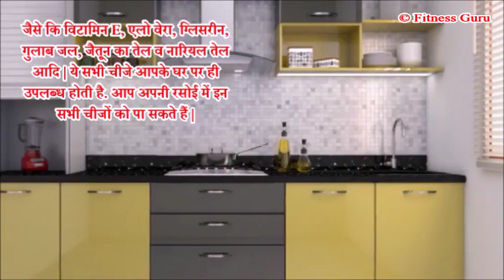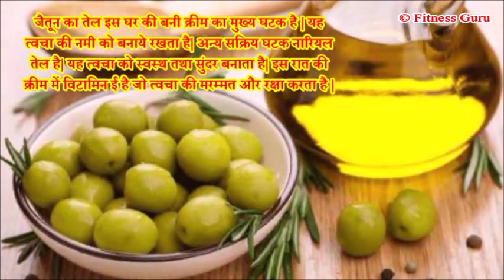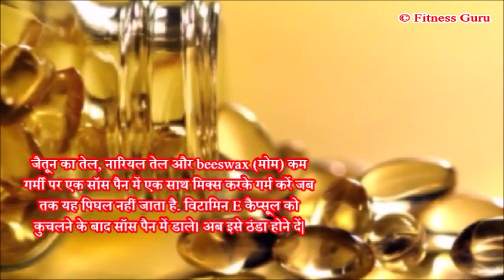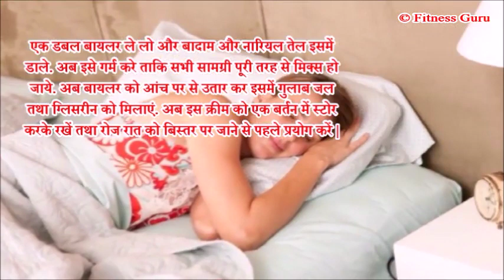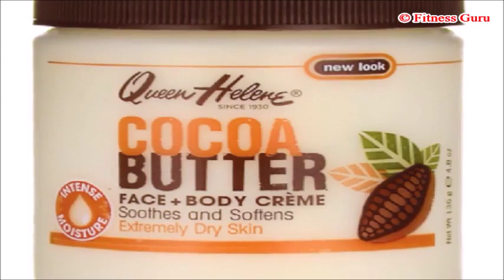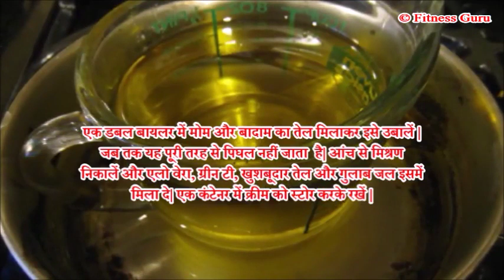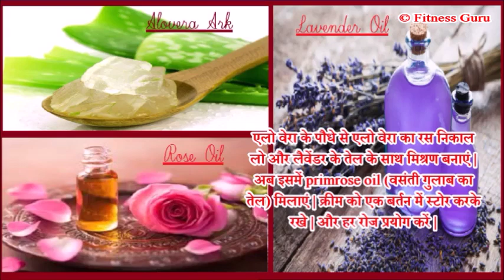रातों रात गोरापन प्राप्त करने की नाईट क्रीम ..!! 7 Amazing Homemade Night Cream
आप घर पर ही कुछ घरेलू सामग्रियों की मदद से नाईट क्रीम तैयार कर सकते है | ये एक तो सम्पूर्ण रूप से नेचुरल होती है | दूसरी बाज़ार से उपलब्ध क्रीम के मुकाबले बहुत ही सस्ती और केमिकल रहित होती है जिससे यदि आप नियमित तौर पर इस्तेमाल करते है तो आप अपनी स्किन को यंग ग्लोविंग और रेडियंट बना सकते है | इसे आप घर पर आसानी से सिंपल सी ट्रिक के जरिये तैयार कर सकते है |